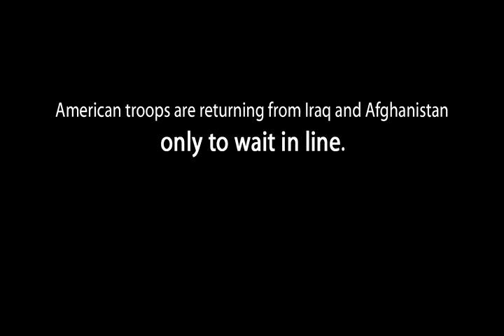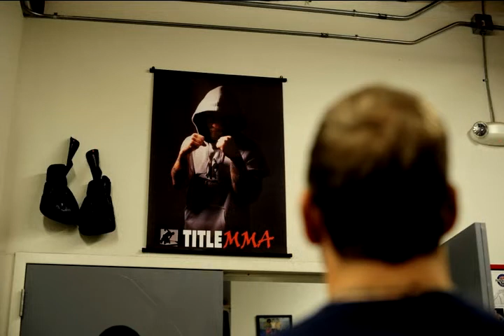Trailer: After combat, a wait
American troops are returning home from Iraq and Afghanistan only to wait in line.

They're joining a growing queue of veterans seeking compensation -- payments and other support -- from the Department of Veterans Affairs for service-related disabilities.

Across the country, local VA offices are having a tough time processing the backlog of more than 800,000 disability claims. It can take months -- sometimes more than a year -- for veterans to find out how much, if at all, they'll be compensated for health issues related to their service.

Here, we share stories from veterans, the people who love them and the organizations, including the VA, who are working to help them navigate life after combat